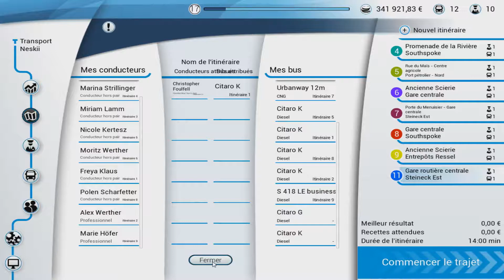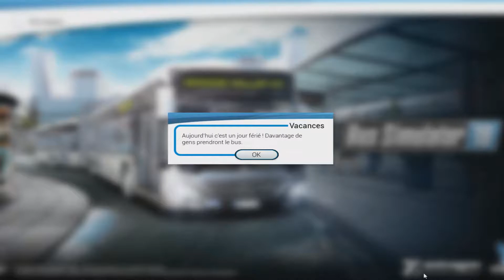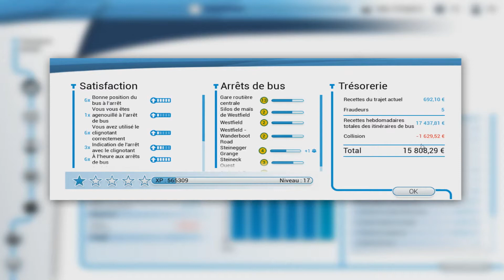🚌 BUS SIMULATOR 18 | #19 - Découverte Gare routiere !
➤ Lien discord ✔ Mon ID Neskii#8398
➤ID Clash Of Clan : 8YPCJGUcJ ✔

→ Merci la TeamNeskii !